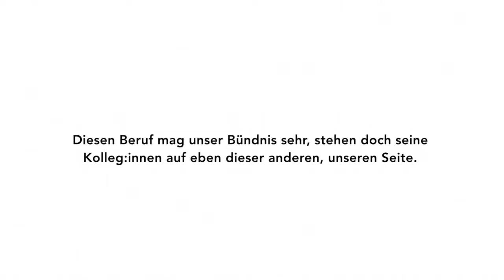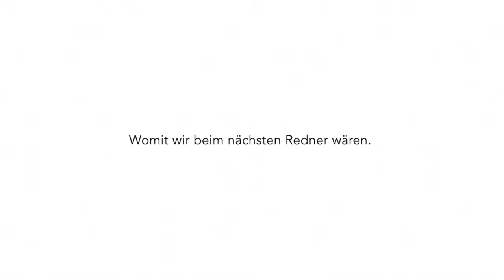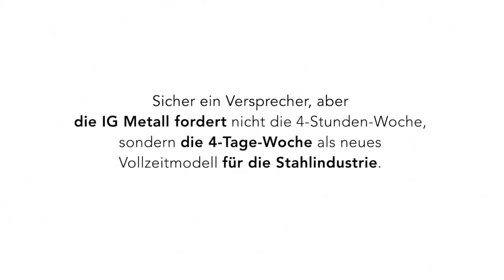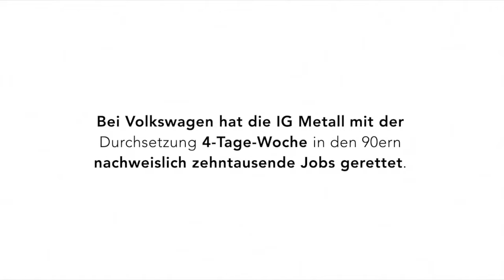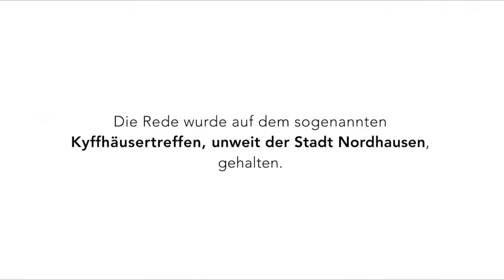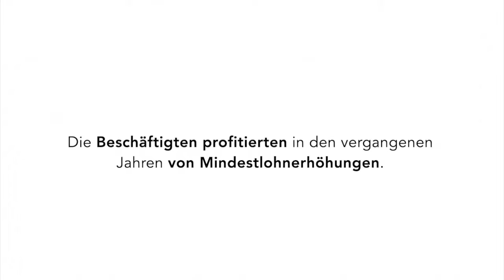Gründe, NICHT die AfD zu wählen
Wohltemperierte Irreführungen... Deine Stimme für Nordhausen ist NICHT nur eine Entscheidung für unsere Stadt, sondern hat weitreichende Folgen...
Am Beispiel der Wahlkampfveranstaltung der AfD seht ihr, was gegen eine Stimme für Jörg Prophet spricht...